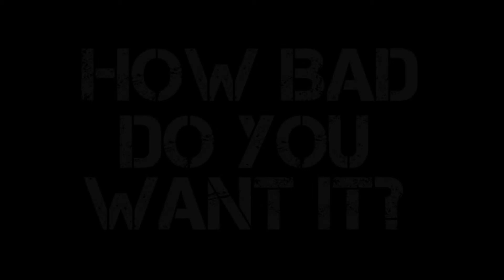Pro Private Minute E6: Inspiration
Getting and staying in shape requires determination and commitment on a round-the-clock basis. And unless you're a machine, you'll find yourself hard pressed to stay motivated all the time. I always find that a hard-core track paired with a good motivational speech does the trick for me. SO I decided to put together an inspirational video of my own. I hope that it gives you the little push that you need to take you to the next level!